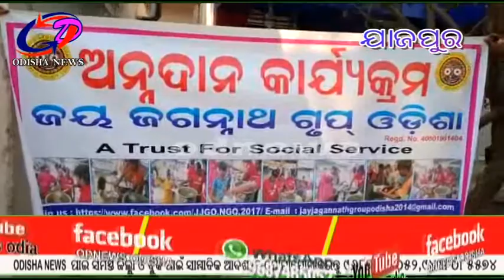ଯାଜପୁର ଜିଲ୍ଲା ବଡ଼ ମେଡ଼ିକାଲରେ ଚିକିତ୍ସିତ ରେ ଅନ୍ନଦାନ କାର୍ଯ୍ୟକ୍ରମ ପଲୋଟିଲା ଜୟ ଜଗନ୍ନାଥ ଗ୍ରୁପ୍ ଓଡିଶା